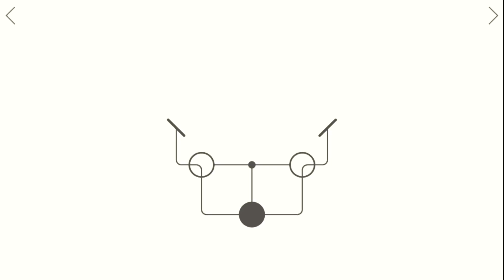Hook - Level 23